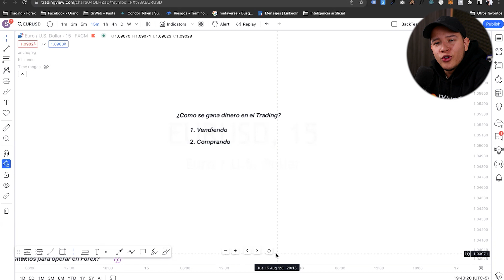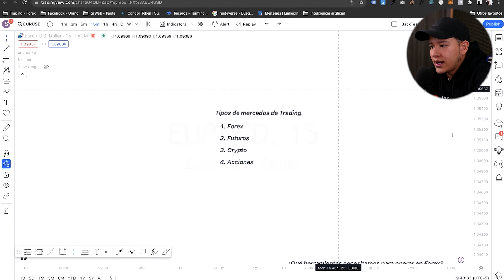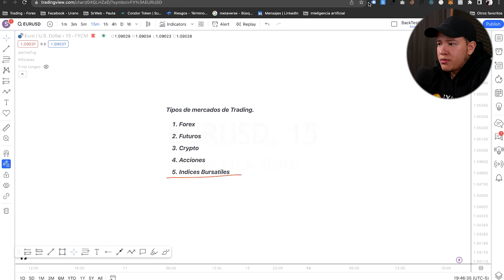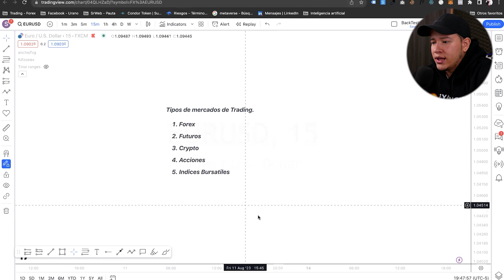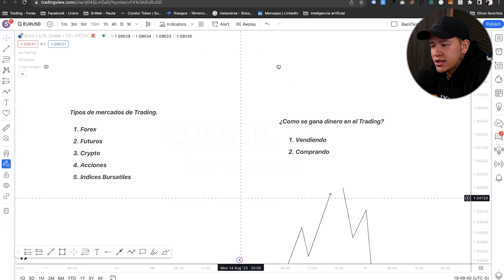¿Como se gana dinero en Trading? | Trading para Principiantes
En esta serie de vídeos explicare completamente desde 0 y gratis como puedes iniciar en el mundo del Trading.

🔥 Te doy la bienvenida a la comunidad de SoyCryptoBrand 🔥

A través de mini cursos y tutoriales explicaré cómo podrías vivir de los ingresos digitales.

Todo lo grande en esta vida se consigue con esfuerzo y dedicación, por eso te explicaré cómo inicié yo en este mundo.

Programa de Fondeo 2024:
Este programa tiene como Objetivo unico y concreto, que todas las personas que entren a el, terminen fondeadas en este 2024.

El programa tiene 3 Fases:

Fase #1: Aprendizaje con clases en vivo.
Fase #2: Backtesting / Demo.
Fase #3: Cuenta Fondeada.

NO podras hacer una fase sin terminar antes la otra.

¿Quieres que sea tu mentor?

Si esto es asi, puedes escribirme al Whatsapp y hablamos.

Línea de Tags:
Ganar dinero con trading, Consejos para ganar dinero en trading, Estrategias de trading rentables, Cómo empezar en trading, Errores comunes en trading, Trading para principiantes, Cómo ser rentable en trading, Mejores plataformas para trading, Consejos de traders profesionales, Cómo analizar gráficos en trading